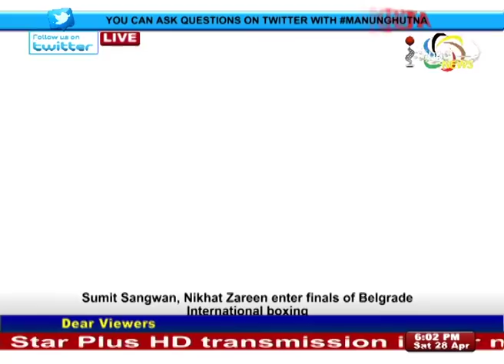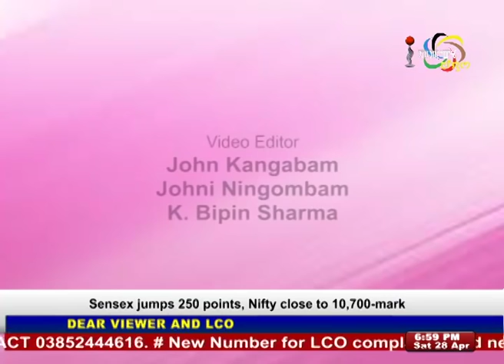HAMOM SADANANDA On Manung Hutna 28 April 2018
Guest:
Hamom Sadananda
Renowned Singer & Actor

Host
Raj Nongthombam